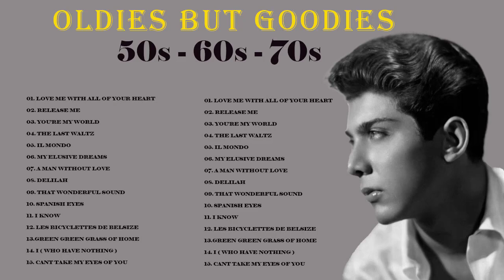Classic Oldies But Goodies 50s 60s 70s - Oldies But Goodies 50s 60s 70s🎶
This is MHT Group official Youtube channel, who authorized by UMG... to broadcast its musical works worldwide.